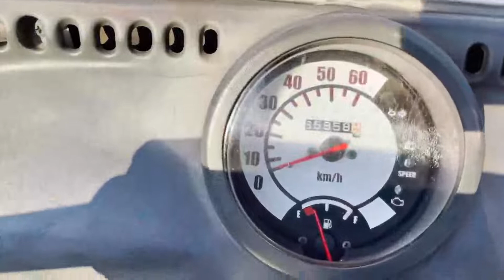ホンダ ジャイロキャノピー-2 2011年モデル！エンジン好調！ノーマル車！セル・キック併用！水冷！4サイクル！単気筒！お仕事にオススメ！ 参考動画 佐賀 武雄